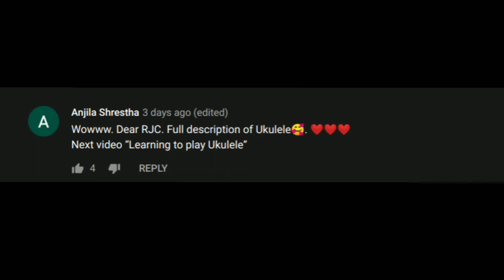Me "Learning to play ukulele" | Dear RJC Ronit Joshua Chetri | Vlog 4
This is your RJC & welcome RJC Vlogs, Season 2. In this video, I am going to show some of the chords I learned.

Until the next video bye-bye, see ya.